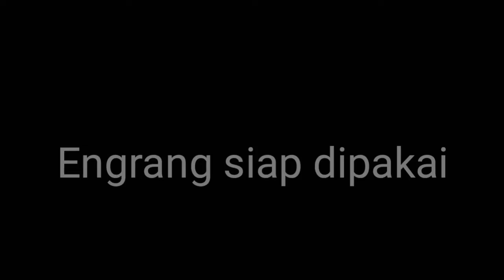Jalekkatku Cendongku Kampungku//lumban pasir//Part I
Permainan zaman dulu sudah mulai hilang dikarenakan mungkin dipengaruhi beberapa faktor.
Jalekkat[Engrang] adalah permainan yang menyenangkan ada juga Cendong[Petak Umpet].
Sebagai pemuda atau pemudi, kita harus bisa menyesuaikan,mengikuti kemajun zaman dan tidak meninggalkan budaya bangsa.
Saya mengajak anak anak di kampung saya untuk bermain dan tidak lupa untuk belajar.
Semakin kita mengajak mereka ada kesenangan,kegembiraan didalamnya.
Ayo generasi penerus bangsa.
Semangat dan selalu bahagia
Lokasi:Lumban Pasir
Samosir
Danau Toba